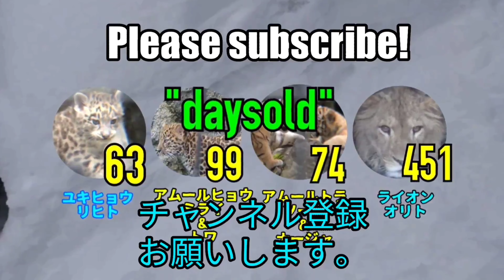【daysold】ニホンイノシシのぼんた&ちょこ1年16日齢 boar 1year 16days old.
お気に召しましたら、登録のほど、よろしくお願い致します。

ニホンイノシシ
20190811
学名　Sus scrofa
英名　 boar